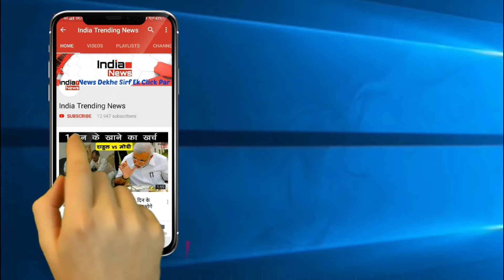World Cup 2019 : आखिर क्यों Virat Kohli बने World Cup में कप्तानी के लिए BCCI की बड़ी गलती !!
India Trending News (ITN) : Virat Kohli a Big Mistake By BCCI For World Cup 2019's Captainship.